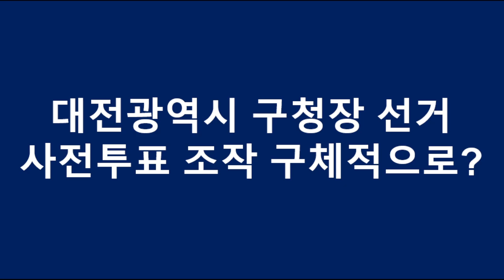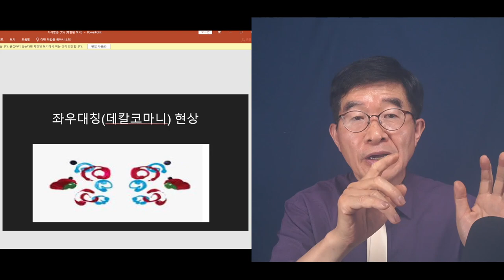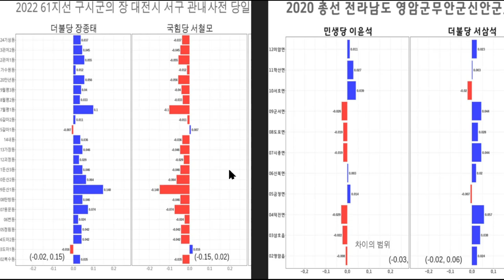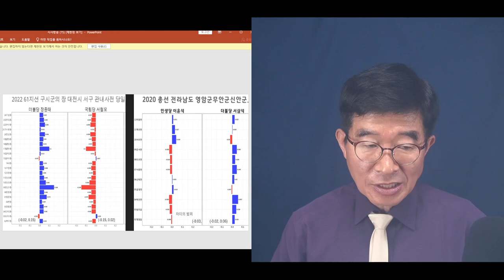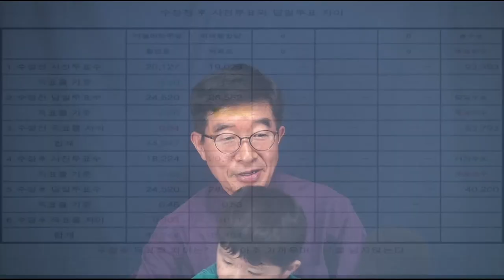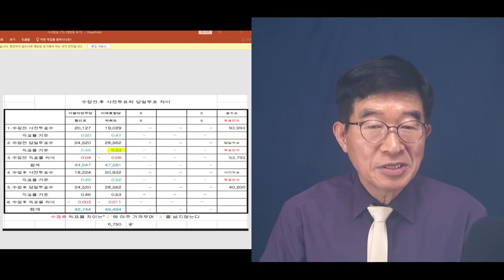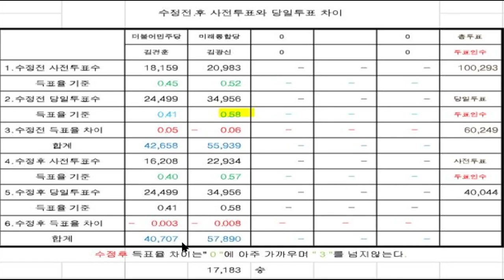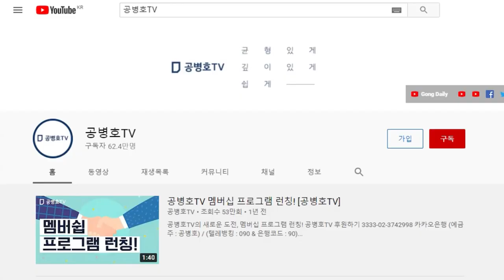"대전도 서울처럼 했네" / 국힘당 후보 사전투표 득표수 10%를 동마다 다 훔쳤다 / 대전시장을 하고, 서울시장을 했다면, 당연히 다른 17개 시도광역단체장 선거에 공병호TV]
Bitcoin : 3MTW849AkP2ftLeSK2teZHMmzLu7Z83s9U